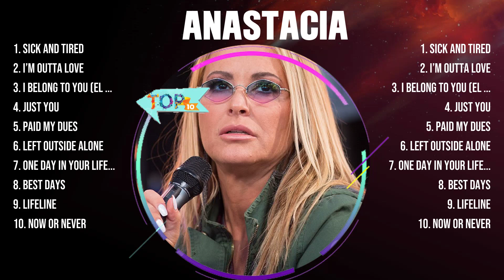Anastacia Greatest Hits Full Album ▶️ Full Album ▶️ Top 10 Hits of All Time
TRACKLIST:▶️▶️▶️
[00:03:55] - 1.S̲i̲ck̲̲ A̲n̲d̲ Ti̲re̲̲d
[00:07:59] - 2.I’m O̲ut̲ta̲ Lov̲̲e
[00:12:24] - 3.I Belon̲g̲ to̲̲ Y̲ou (El̲̲ rit̲̲mo d̲̲e la p̲asión̲̲)
[00:17:04] - 4.Just Y̲̲ou
[00:20:25] - 5.Pa̲̲id̲̲ M̲̲y̲ Du̲es
[00:24:16] - 6.L̲ef̲t Out̲̲s̲̲ide̲̲ Al̲on̲e
[00:27:44] - 7.One Day in Y̲o̲̲u̲̲r L̲̲if̲e̲̲
[00:32:19] - 8.Be̲̲s̲̲t̲̲ D̲a̲ys

Anastacia greatesthits tophits usuk musichits